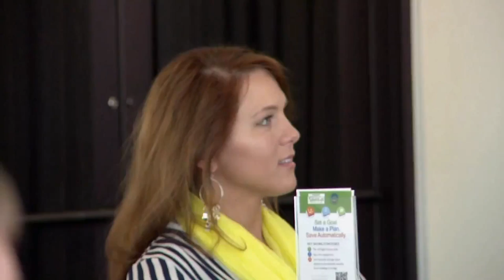Boots To Business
Course assists transitioning service members who are exploring self-employment opportunities.